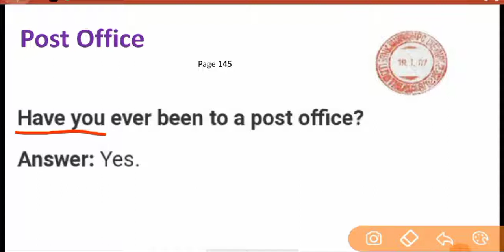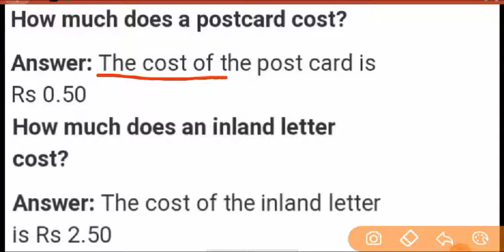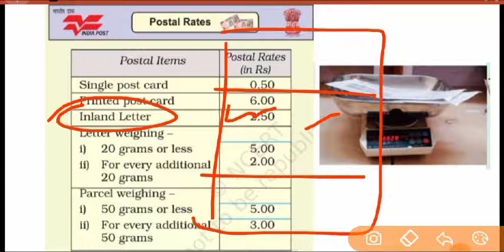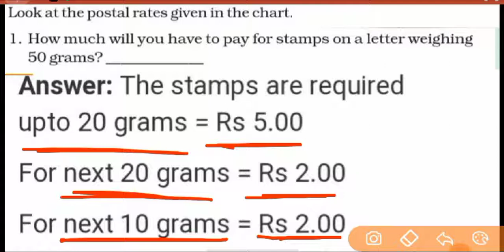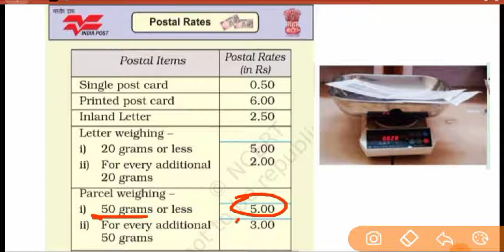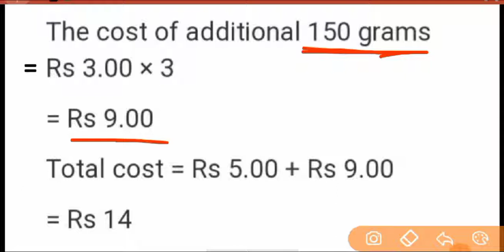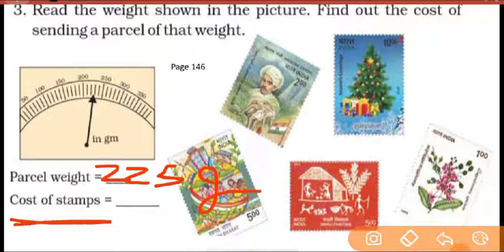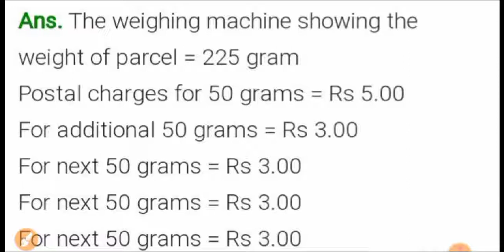Maths - IV ● Ch - How Heavy? How Light? ● PART - 4 ● Topic : Post Office (Page - 145 & 146)